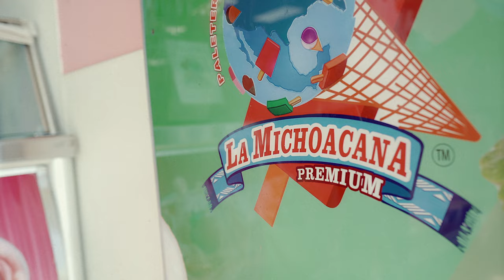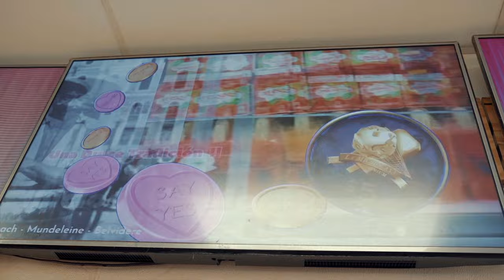Ty Snotty x Ckrome - Slide But Don't Slip 🎥By. Ryan Lynch